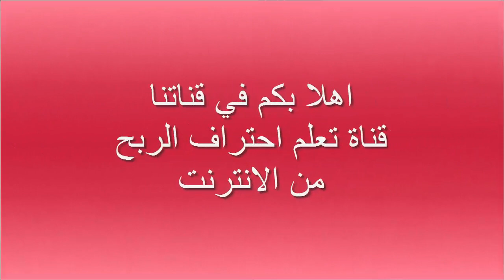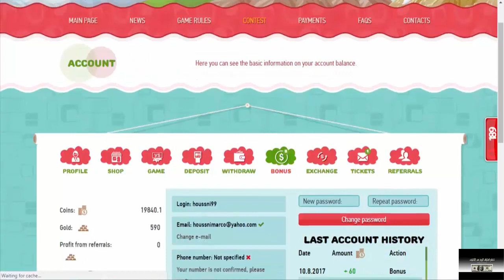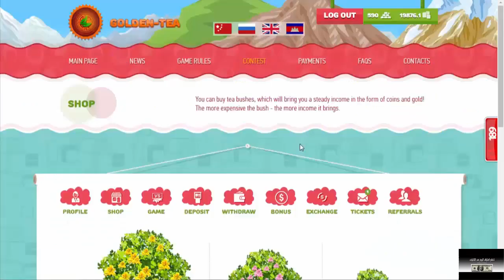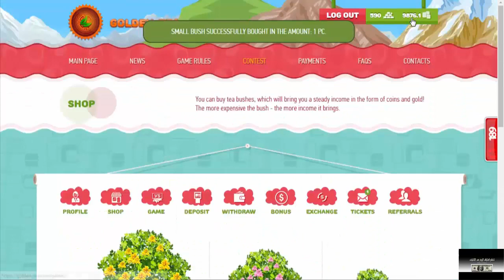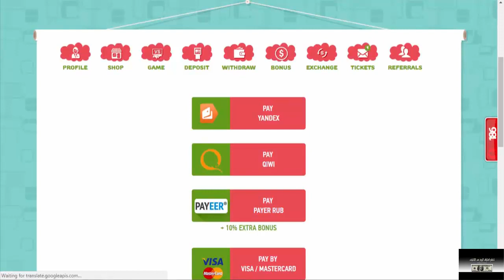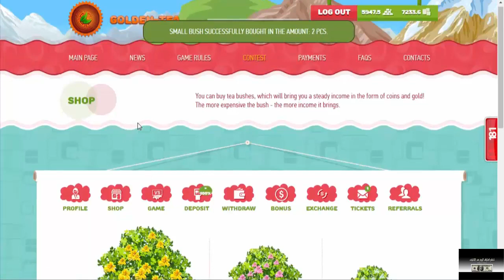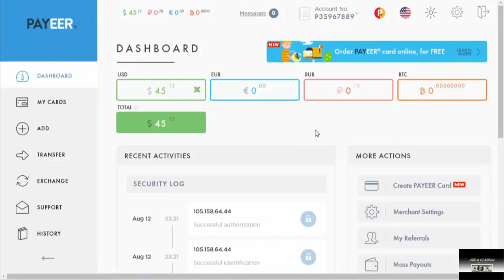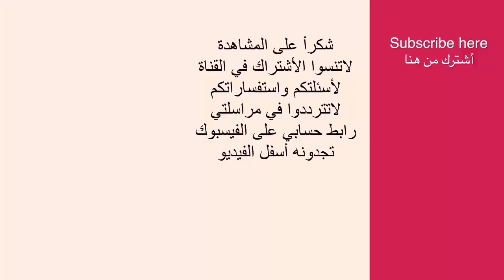أفضل المواقع المضمونه موقع GOLDEN TEA + إثبات السحب 2017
لا تنسى الالتحاق بنا على الفيسبوك :
▂ ▃ ▅ ▆ █ شروحــــات عن المواقع الصادقه والموثوقه █ ▆ ▅ ▃ ▂
▬▬▬▬▬▬▬▬(ஜ۩۞۩ஜ)▬▬▬▬▬▬▬▬▬